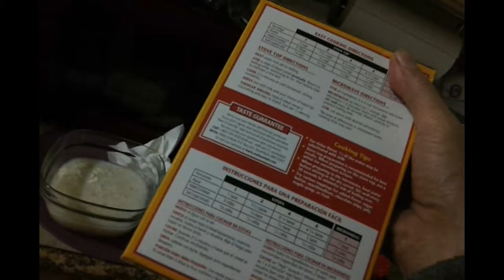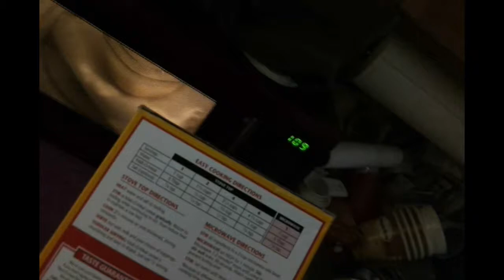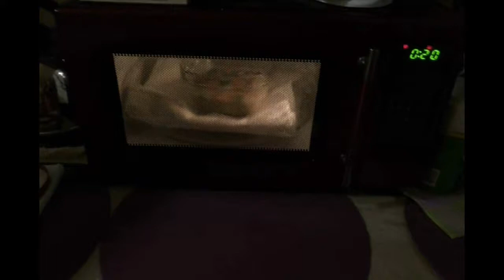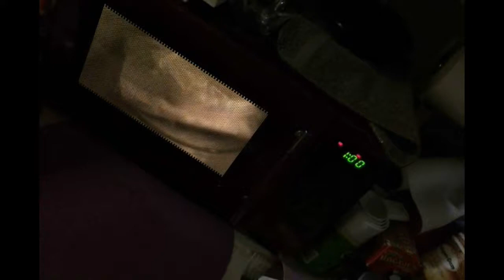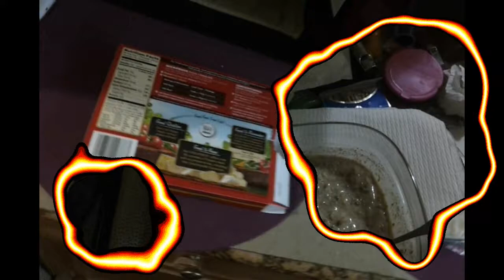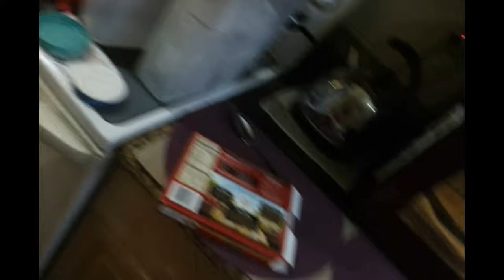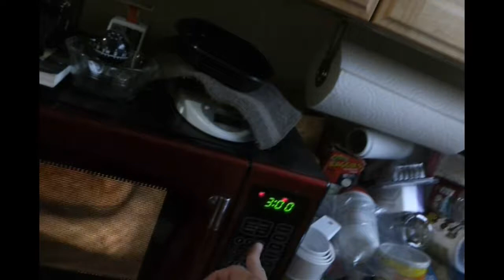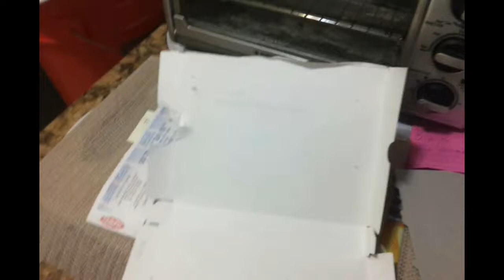Breakfast Lunch and Dinners - Six Videos Made Into One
These are some of my meals that I make that can be microwaved quite easily.  The six videos are from January 21st through the 23rd of 2013.  I modify the recipe instructions to double to amounts for some of these.  The Stouffer's Dinner Entrees are (for January 2013) double points.  You normally get 20 points, but after more than 10 you get 40 points apiece.  Here is where you can find out more of their details:

The videos clips are from one my AT&T Cell Phone called "Samsung 4G Infuse" model and here is the URL where you can learn more about this model of an Android Cell Phone:

The converter is now version 8.3.  I never like any program that is version 1.xx or even a 2.xx!

I used the AVS4YOU Video Editor Program to combine these six clips into a single video.  In a previous video I used a different transition.  Here I used the "Burning Transition" that I thought looked appropriate since the Microwave Cooks BUT without FIRE.